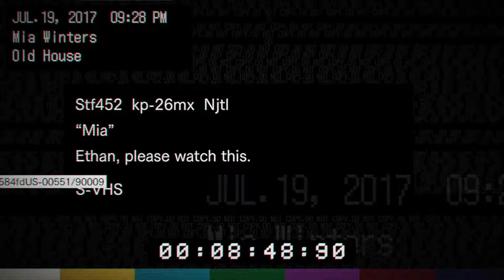Resident Evil 7 Gameplay Walkthrough Part 4 [1080p HD PC] - [No Commentary]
Resident Evil 7  Gameplay Walkthrough Full Game 1080p 60fps Let's Play Awsome game 2017, all jump scares, all enemies, Lovely moments, final boss and the full ending.
complete story fastest ending first looks first gameplay, puzzle solution.

Video game
9/10
Steam

8/10
GameSpot

Resident Evil 7: Biohazard is a survival horror video game developed and published by Capcom. The game was released worldwide in January 2017 for Microsoft Windows, PlayStation 4 – with support for the PlayStation VR headset – and Xbox One. Wikipedia
Initial release date: 24 January 2017
Developer: Capcom
Producer(s): Masachika Kawata; Tsuyoshi Kanda
Designer(s): Hajime Horiuchi; Keisuke Yamakawa
Writer(s): Richard Pearsey
Platforms: PlayStation 4, Xbox One, Microsoft Windows

My System Spec:

GPU: GeForce GTX 660 Ti
CPU: Intel(R) Core(TM) i7-6700K CPU @ 4.00GHz
Memory: 8 GB RAM (7.94 GB RAM usable)
Current resolution: 1920 x 1080, 59Hz
Operating system: Microsoft Windows 10 Pro